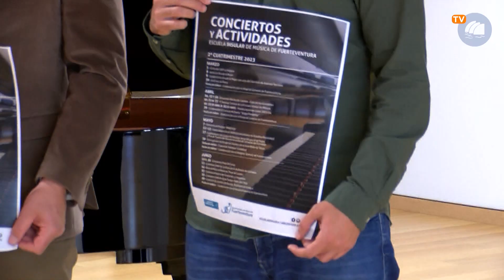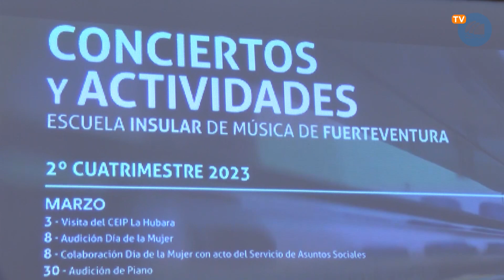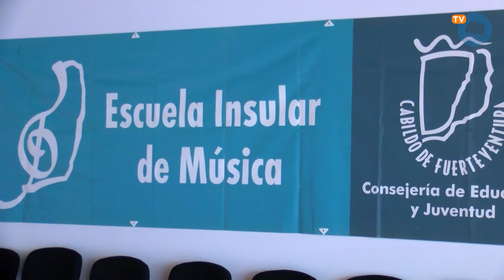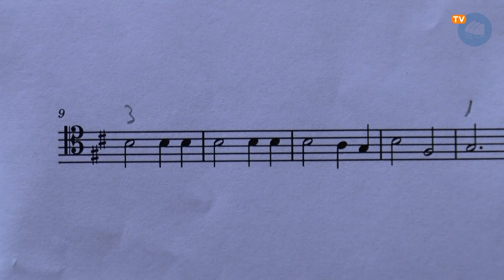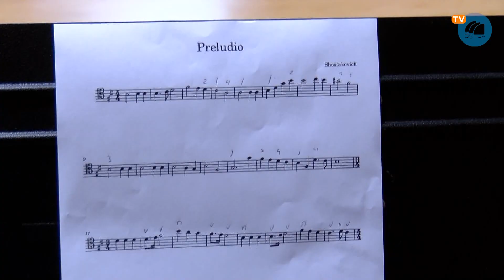Acto de Presentación de la Programación de la Escuela Insular de Música | 01.02.2023